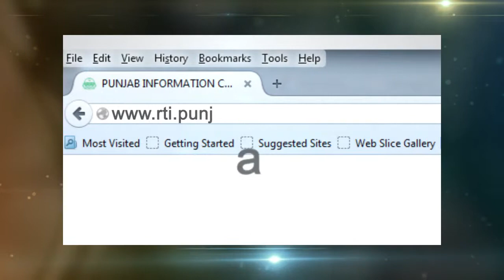TV AD by Punjab Information Commission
Advertisement By Punjab Information Commission.